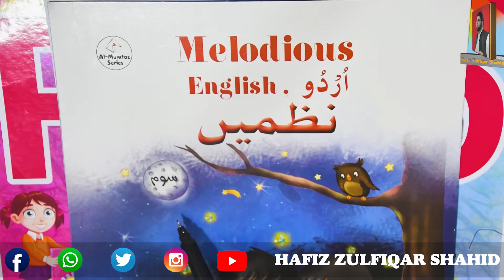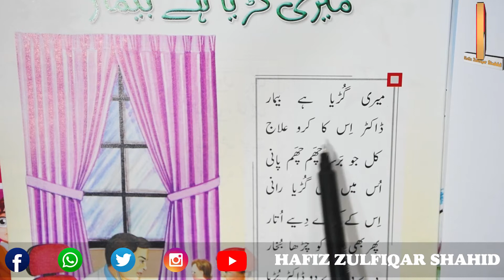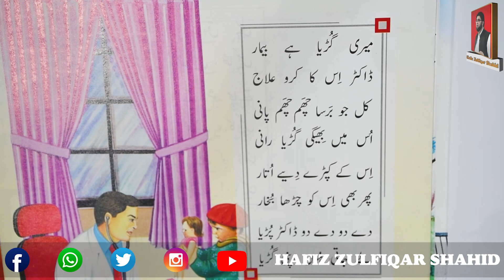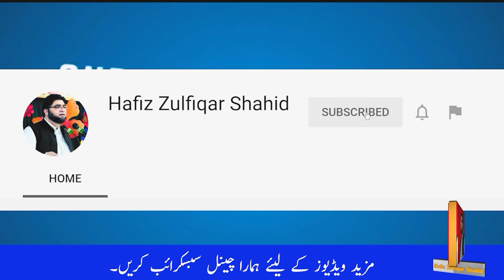PREP | MELODIOUS RHYMES 3 | Page 3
PREP
MELODIOUS RHYMES 3
Page 3